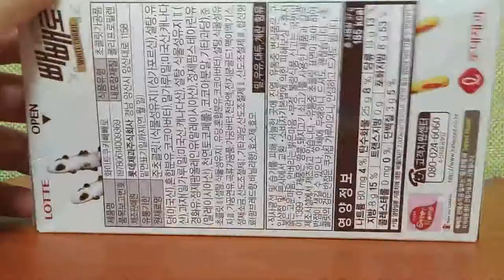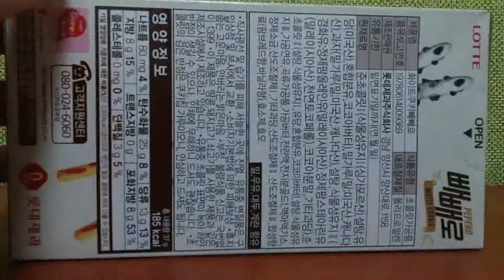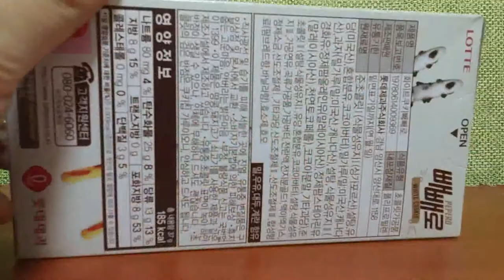2018 먹거리 소개 빼빼로 화이트쿠키 Introduce the food. Pepero white cookie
안녕하세요 시청자분 골드님 미시카에요 반갑습니다 저의 영상을 시청 해주셔서 감사합니다 이번영상은 바로먹거리소개리뷰 빼빼로 화이트쿠키제품이에요 다음달에 빼빼로데이가 있는데 사실은그날은 빼빼로데이가 아니라 가래떡데이입니다 잘모르시는분도 계시는것 같아서 11월11일은농업인의날이고요 가래떡도 빼빼로처럼 길어서 숫자1처럼말이죠 가격은 잘모르겠어요 저의영상이 맘에 드신다면 구독과좋아요 눌러주시고 알림설정도 해주세요 저의 또다른채널인 카카오TV미시카채널과 틱톡 미시카ASMR도 방문해보시고 영상시청 해주세요 저의 랜선아빠 이신 피터님을 소개할께요현재이분은휴식중이세요 ASMR은 백색소음이고 자율감각 쾌락으로 뇌의 신경부분을 자극해서편안하게 해주는 소리라고 생각하시면 되요 피터ASMR님을 검색하셔서 영상을 보시고 재미있으시다면 구독 눌러주시고 알림설정도 해주세요 감사합니다 저의영상을 보시고 조금이나마 힘이 되셨으며 좋겠어요 고맙습니다 구독과 좋아요는 큰힘이 됩니다
Hello, Mr. Gold. Nice to meet you. This video is from a review Pepero white cookie product. There's a Pepero Day next month, but in fact, it's not Pepero Day, but Garaetteok Day. I think some people don't know well, so November 11th is Farmers' Day. The Garaetteok is long like a Pepero, so it's like the number one. I don't know the price. Please visit my other channels, Kakao TV Micica Channel, and TikTok Micica ASMR. I'll introduce my online father, Lee Shin-Peter. Currently, he is resting. You can think of ASMR as a white noise and a sound that stimulates the nerves of the brain to make you feel comfortable with autonomous pleasure. Please search for Peter ASMR, watch the video, click on the subscription, and set the notification if you like it. After watching my video, I hope it helps you a little bit. Nice to meet you. This video is from a review Pepero white cookie product. There's a Pepero Day next month, but in fact, it's not Pepero Day, but Garaetteok Day. I think some people don't know well, so November 11th is Farmers' Day. The Garaetteok is long like a Pepero, so it's like the number one. I don't know the price. Please visit my other channels, Kakao TV Micica Channel, and TikTok Micica ASMR. I'll introduce my online father, Lee Shin-Peter. Currently, he is resting. You can think of ASMR as a white noise and a sound that stimulates the nerves of the brain to make you feel comfortable with autonomous pleasure. Please search for Peter ASMR, watch the video, click on the subscription, and set the notification if you like it. After watching my video, I hope it helps you a little bit.